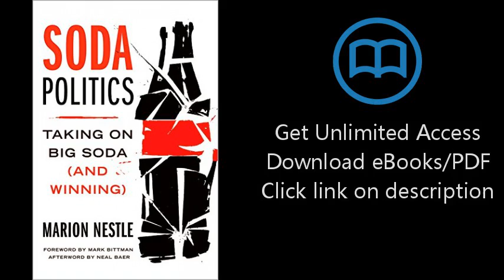Download Soda Politics: Taking on Big Soda (and Winning) [P.D.F]